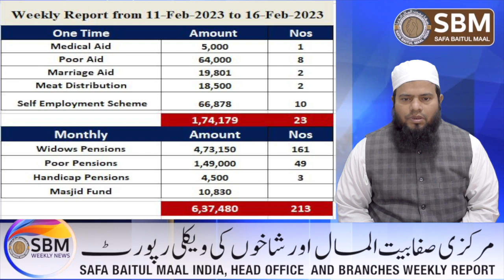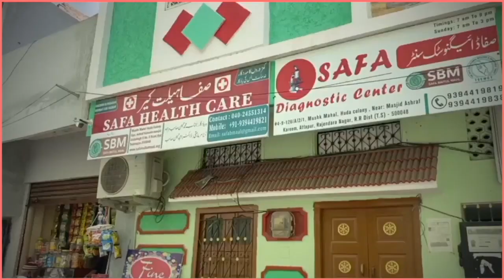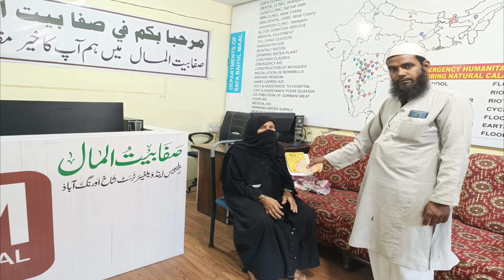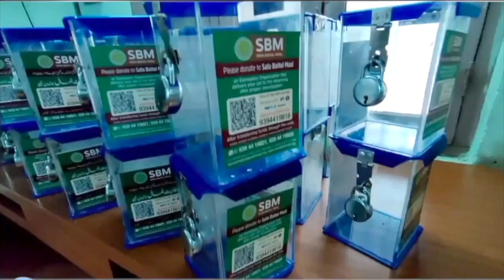SBM Weekly News From 11th February to17th February-2023